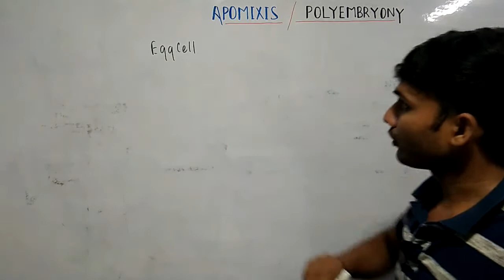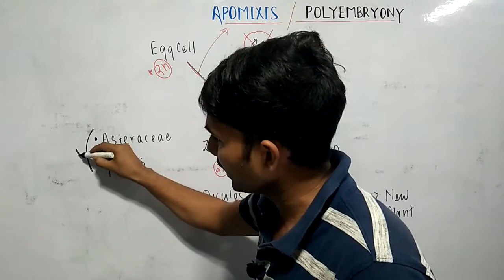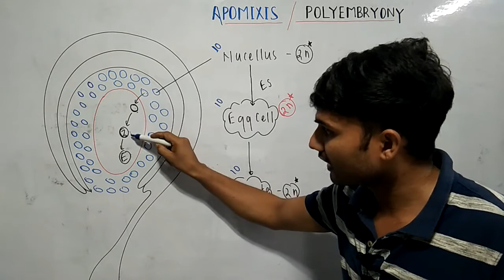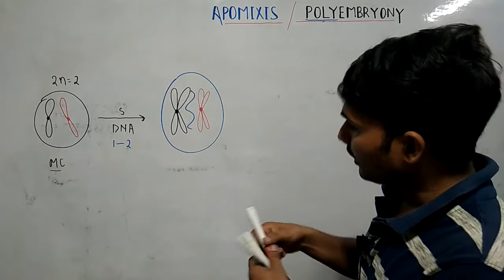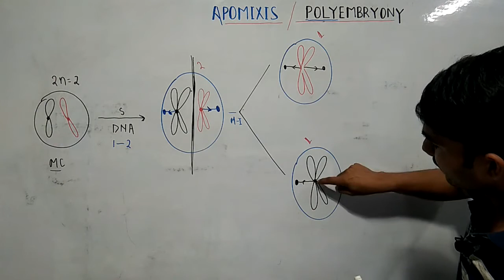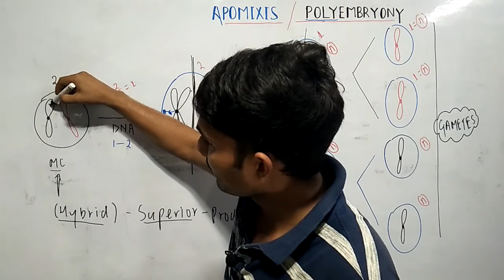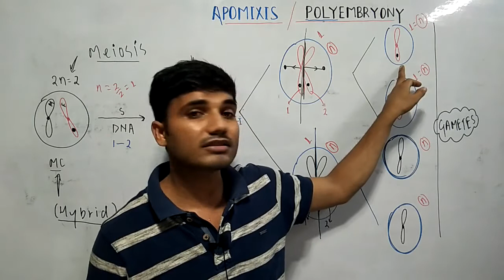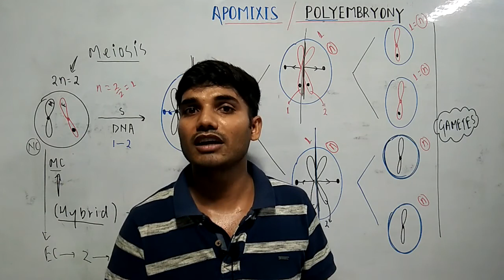Apomixis and Polyembryony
apomixis and polyembryony class 12, apomixis in plants, apomixis in plants in hindi, apomixis in plants in english, polyembryony, polyembryony in plants, polyembryony in plants in hindi, post fertilisation structures and events, sexual reproduction in flowering plants class 12, sexual reproduction in flowering plants for neet